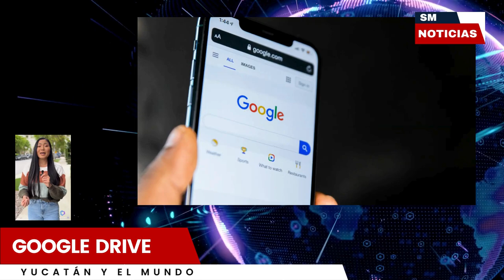LIBROS Y PELICULAS DE FORMATO GRATIS EN GOOGLE DRIVE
Sergio Molina | NOTICIAS